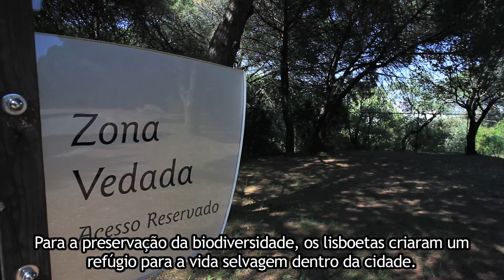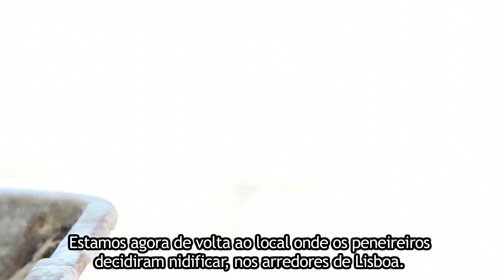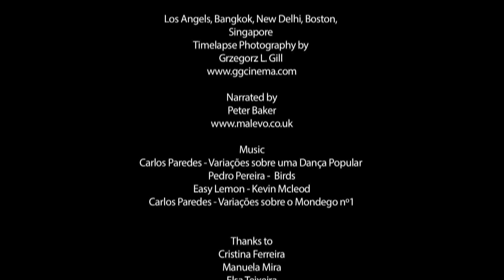Lisboa e o trabalho do LxCRAS para a conservação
(Lisboa e o trabalho do LxCRAS pela Conservação)

Uma curta metragem documental sobre a biodiversidade da cidade de Lisboa e o trabalho que o LxCras tem vindo a desenvolver enquanto centro de recuperação de animais selvagens.

A short documentary about Lisbon's biodiversity and the work that LxCRAS has been developing as a wildlife recovery center.

Nature and Wildlife in Portugal.
Natureza e Vida Selvagem em Portugal.